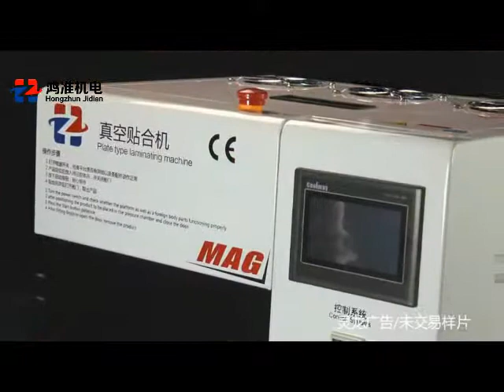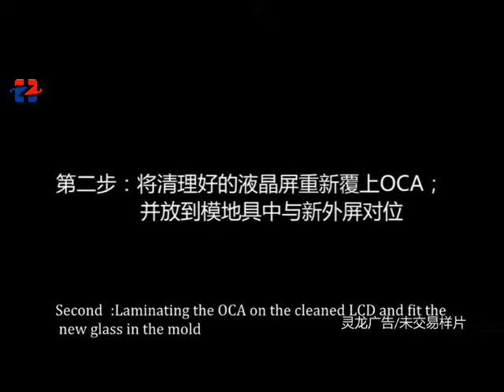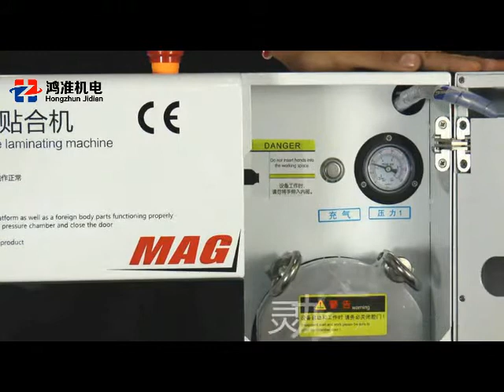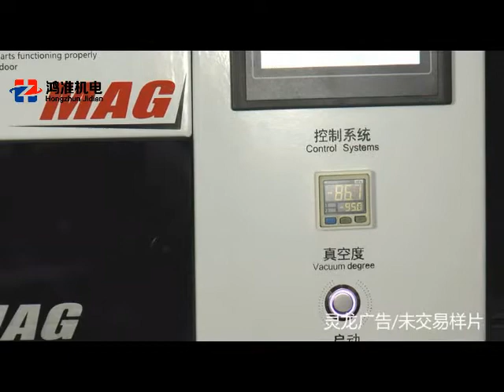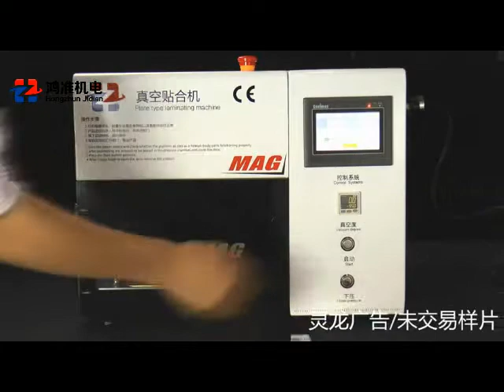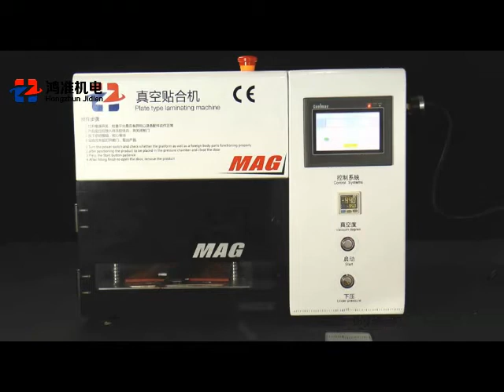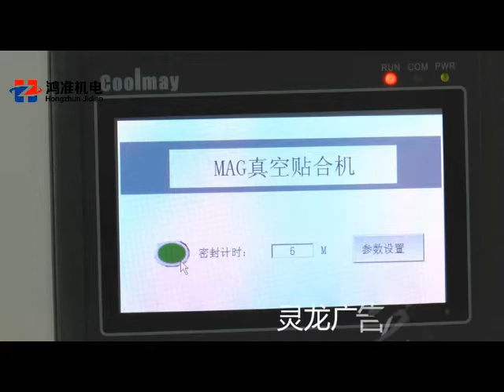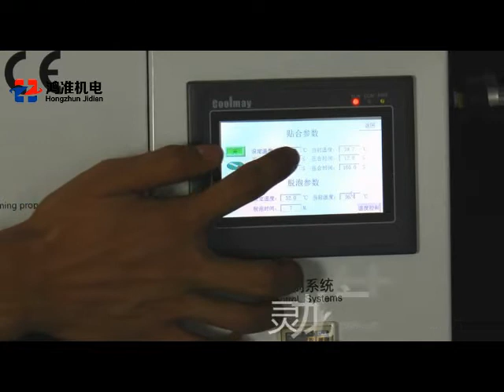Vacuum Laminator Machine Built in Vacuum Pump Not Need Air compressor and Bubble Remover